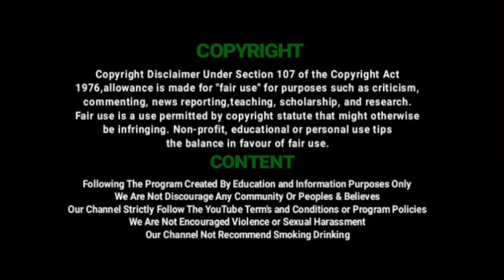பொறகால் ஊராட்சியில் 300 குடும்பங்களுக்கு வழங்கப்பட்ட கொரோனா நிவாரணம் | Corona Relief | Vil Ambu News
Corona Relief Given by Doctor Senthil Trust at Poragal Village Acharapakkam Block